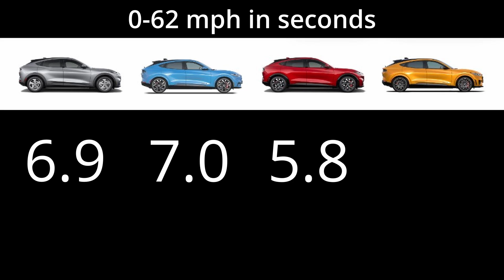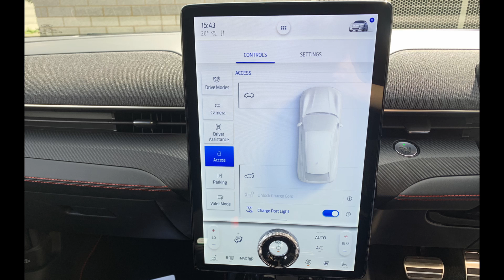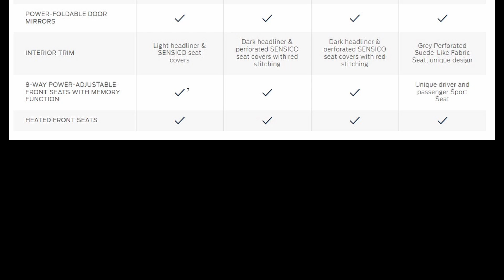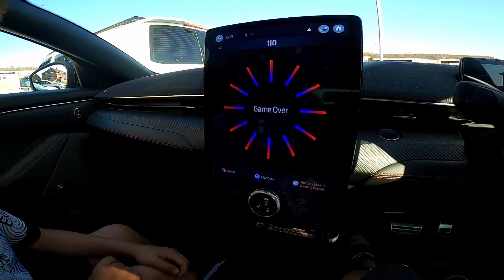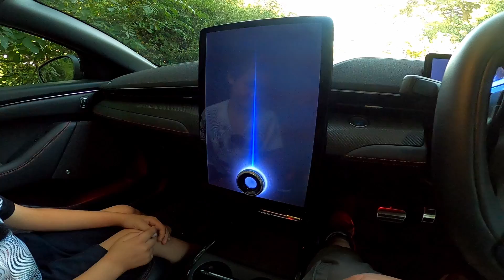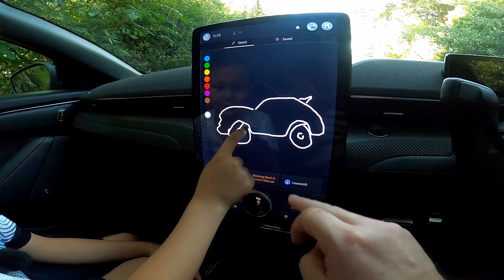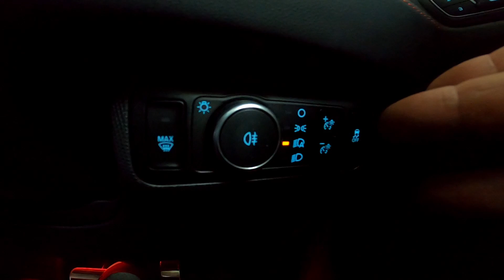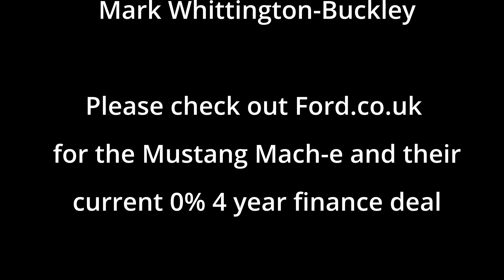My 48 hour test drive of the 2023 Mustang Mach-E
I take out the UK ELECTRIC All-wheel drive 2023 Mustang Mach E Premium edition. Let me know your thoughts?
Instgram:
motorsforthemasses